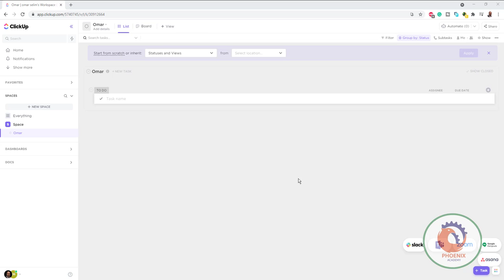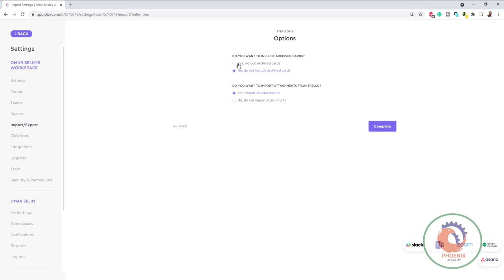Import Any Tool into ClickUp استيراد المهام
ASANA
TRELLO
JIRA
TODOIST
MONDAY
BASECAMP
WRIKE
CSV